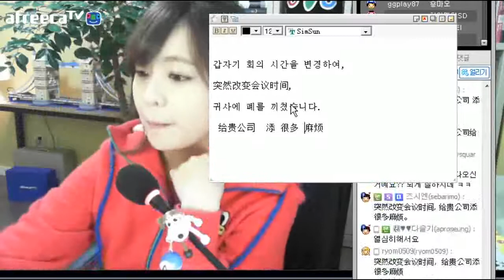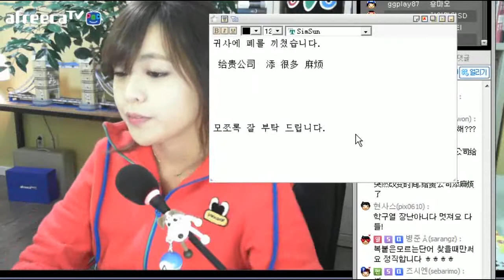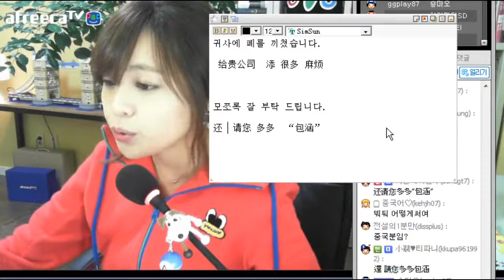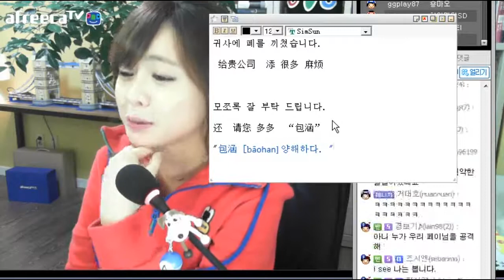중국어 이메일 13. 일정의 변경과 취소 #3